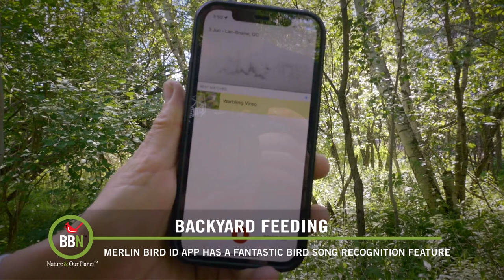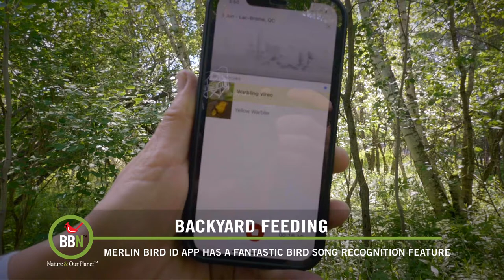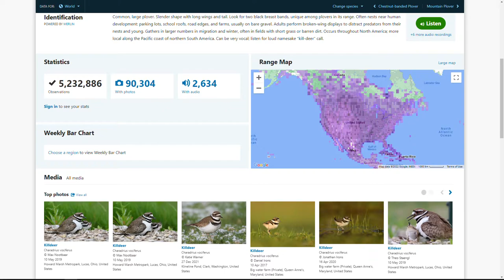Brome Bird News S6:E12 - Merlin Sound ID, Corvid Cleaning Under Attack, K for Killdeer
This episode we talk about Killdeer - the easiest Plover to ID. With so many migrating birds around, we’ve recently re-discovered Merlin’s Bird Sound ID - part of the incredible Merlin ID app for mobile devices. Dr. Bird addresses Warren’s concerns about feeder birds, Avian Flu and whether he should take down his feeders. Parenting is tough work. Period. It’s not any easier for birds. Just looking at this month’s photo contest made us feel even closer to the birds and every other living creature that must deal with hungry kids…